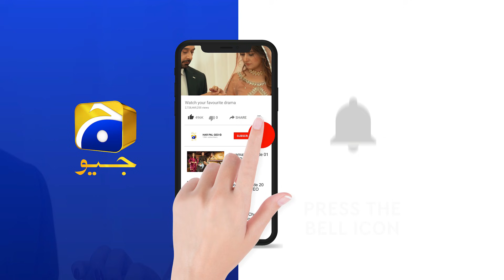Mai Bas Hatim Ki Dushman - Aur Tum....